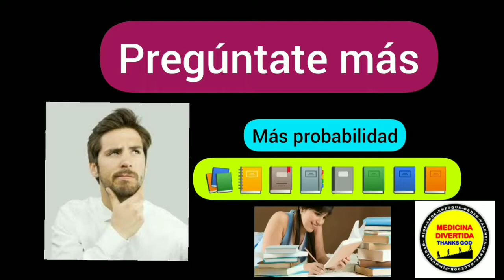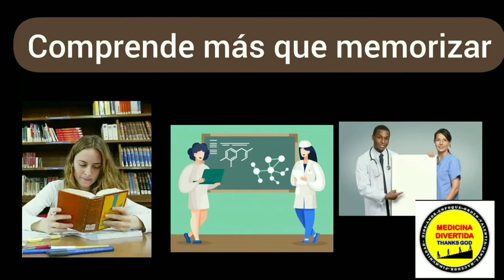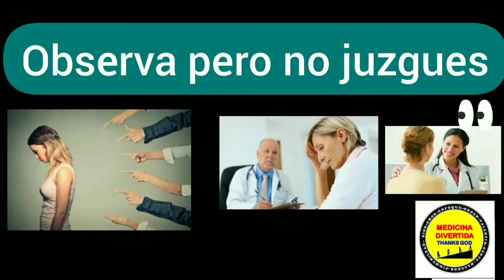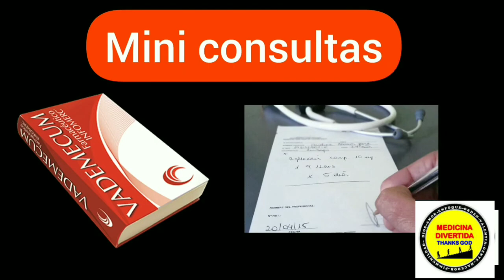5 consejos para estudiantes de Medicina importantes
5 consejos para estudiantes de Medicina importantes
-🖍️Aprueba tus exámenes y disfruta tu estudio con estas tablas CHA-RITO®

estudiarmedicin consejosmedicin tipsestudiantedemedicina Tienes el poder de cambiar tu futuro. Descarga TECNICA CHA-RITO y empieza a estudiar hoy mismo. Es una tabla imprimible que te ayuda a obtener mejores resultados en los exámenes, a ver cuánto vas a sacar en tus exámenes y a estudiar más para obtener mejores resultados Tienes el poder de cambiar tu futuro. Descarga TECNICA CHA-RITO y empieza a estudiar hoy mismo. Es una tabla imprimible que te ayuda a obtener mejores resultados en los exámenes, a ver cuánto vas a sacar en tus exámenes y a estudiar más para obtener mejores resultados Aprende , descubre en este curso digital y aplica como aumentar tu tiempo de estudio con las tablas Cha-Rito, una vez lo entiendas como usar las tablas te ayudaran a estudiar mas tiempo , por tanto a mejorar sus calificaciones, son distintas tablas según la dificultad🗒 las tablas no contienen preguntas o resúmenes.😀 El uso de estas tablas es una forma novedosa, nueva, que te ayudara a escalar tu tiempo de estudio. Para cada logro lo importante es mas la disciplina👍 mientras mas se presione en su estudio mejores resultados, la presión ayuda a lograr cosas que creíamos imposibles ☺. Te invitamos a visitar nuestra página donde encontraras más detalles sobre las tablas 👍😊 "¡Descubre la biología celular como nunca antes! Únete a nuestro curso online y aprende con divertidas caricaturas. Simplifica conceptos complejos y convierte el estudio en una experiencia entretenida. ¡Inscríbete ahora!"